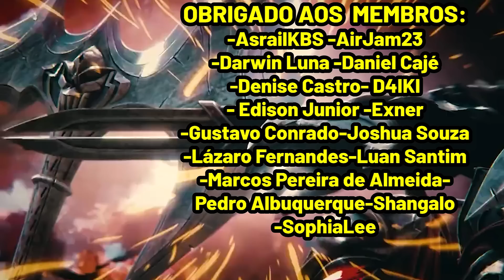🟡 NOVA ALIANÇA IMPRESSIONANTE | REK'SAI GWEN DECK | LEGENDS OF RUNETERRA FORÇAS DO ALÉM GAMEPLAY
NOVA ALIANÇA IMPRESSIONANTE | REK'SAI GWEN DECK - Legends of Runeterra Forces from Beyond Gameplay | LOR

→ Deck Code:
CMBQEAIFFAYQEBAHCNCQKBQFBQHRAGQ4AMAQCBIBAEDAOJADAQDQ2N2QAIAQMBYLAICAOO3N
→ Link do Deck:
→ Deck Region : Shadow Isles & Shurima

→ Obrigado aos membros (apoiadores) do canal:
     - AirJam23
     - AsrailKBS
     - Daniel Cajé
     - Darwin Luna
     - Denise Castro
     - D4IKI
     - Edison Junior
     - Exner
     - Gustavo Conrado
     - Joshua Souza
     - Lázaro Fernandes
     - Luan Santim
     - Marcos Pereira de Almeida
     - Pedro Albuquerque
     - Shangalo
     - SophiaLee

→ Marcações:
00:00 - INTRO
02:32 - GAME 1 (TEEMO TF)
11:36 - GAME 2 (VIEGO KINDRED)
18:37 - GAME 3 (AURELION SOL)
25:55 - GAME 4 (FIZZ)

- Jaull-Fish
- Sharkling
- Boisterous Host
- Phantom Butler
- Ghastly Band
- Ruin Runner
- Xer'Sai Hatchling
- Xer'Sai Kaller
- Xer'Sai Dunebreaker
- Redfin Hammersnout
- Xer'Xareth , The Undertitan
- Chamber of Renewal
- Rite of Negation
- Ruthless Predator
- Conductor of the Mists
- Strike Up The Band
- Snip Snip Snip!
- Thread The Needle
- Glimpse Beyond
- Call The Pack
- Supercharge
- Vile Feast
- Quicksand
- Vengeance
- Overwhelm
- Hallowed
- Ephemeral
- Spellshield
- Lurker
- Drain
- Lurk

Ranked Gameplay
Forças do Além
Patch : 3.12.0